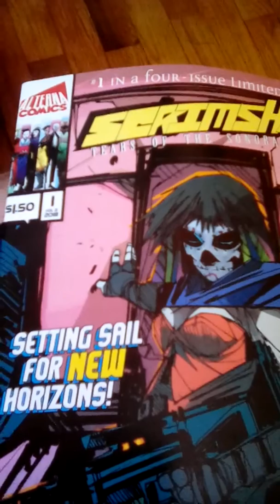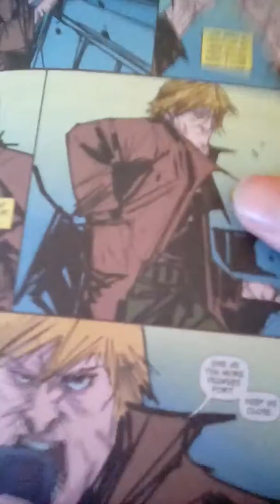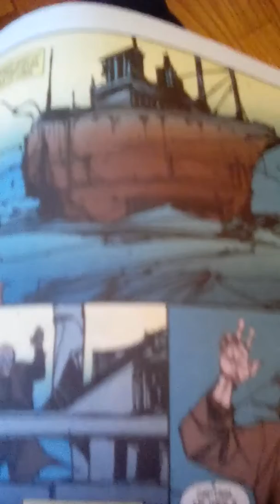An Awesome comic: Scrimshaw #1 volume 2 "Tears of the Sonoran Sea "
Flip through an @AlternaComic with me a few?